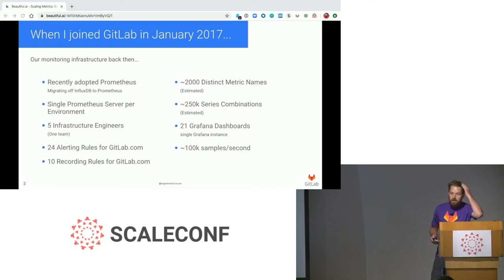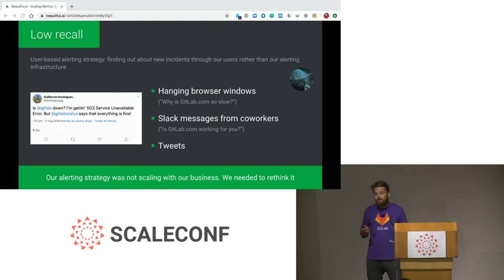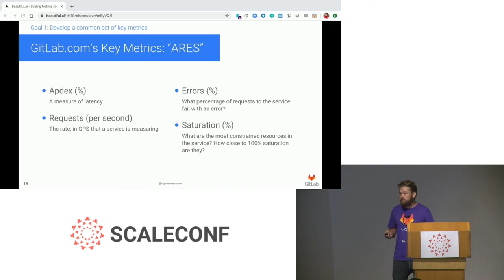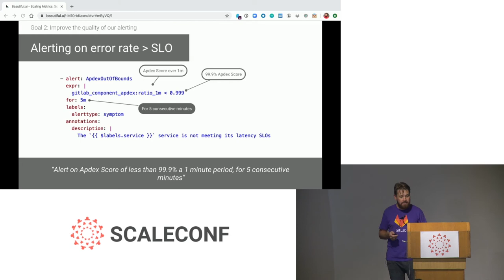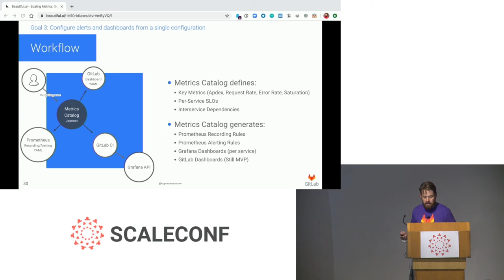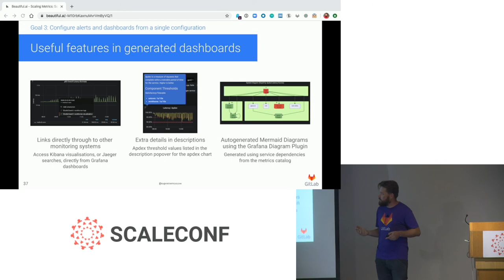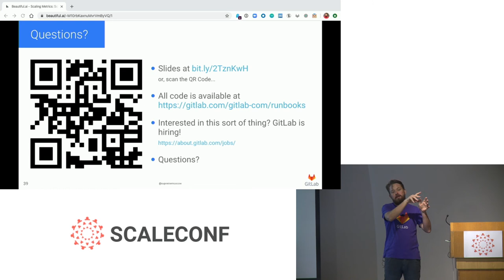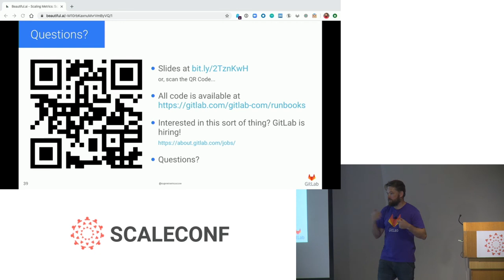Andrew Newdigate - Dealing with Metrics at Scale at GitLab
Good observability is critical to managing complex systems at scale; having quality metrics is key to this. But as system grow, the number of metrics they produce rapidly increases. Dashboards and alerts can become difficult to maintain and lead to technical debt. This talk describes the strategy we’re using at GitLab to tackle this.